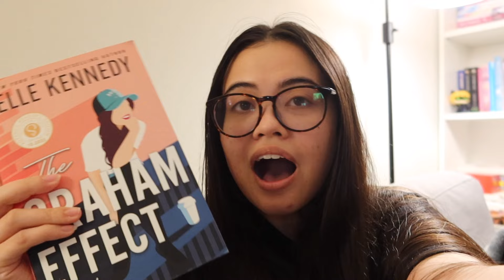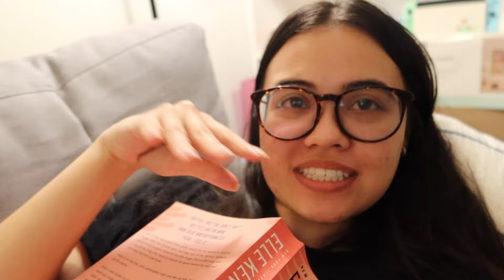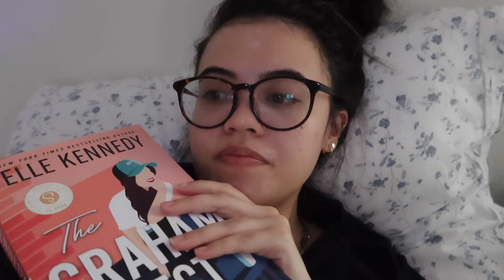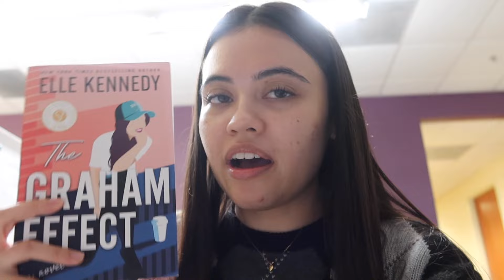reading THE GRAHAM EFFECT by Elle Kennedy | reading vlog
Here is a reading vlog of The Graham Effect by Elle Kennedy! This book released October 31 and was AMAZING! Tropes are: enemies to lovers, friends with benefits, secret relationship, college sports romance. This is a spin off of Off-Campus and focuses on Garrett and Hannah's (The Deal) daughter: Gigi! If you've read this, let me know what you think. :)

Here's the blurb: Gigi Graham has exactly three goals: qualify for the women's national hockey team, win Olympic gold, and step out of her famous father's shadow. So far, so good, except for two little things. Fine–a little thing and a big, grumpy thing. She needs to improve her game behind the net, and she needs help from Luke Ryder.

Ryder is six-foot five, built, opinionated, rude…and sexy as hell. But he's still the enemy.

Briar's new hockey co-captain has his reasons, though. The men's team just merged with a rival program, leaving Ryder with an angry roster where everyone hates one another's guts. To make matters worse, the summer coaching spot he's angling for with the legendary Garrett Graham is out of reach after he makes the worst possible first impression on his hero. So, really, this compromise with Gigi is win-win. He helps her make the national team, she puts in a good word with her dad.

The only potential snag? This bone-deep, body-numbing, mind-spinning chemistry they're trying to ignore. It's a dangerous game they're playing, but the risks just might be worth it.

Xoxo,
Jasmine

MUSIC
♪ Wine (Prod. by Lukrembo)